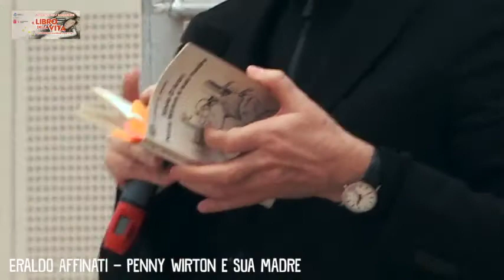IL LIBRO DELLA VITA 4a EDIZIONE Eraldo Affinati parla di Penny Wirton e sua madre di Silvio D'Arzo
ERALDO AFFINATI parla di PENNY WIRTON E SUA MADRE di Silvio D'Arzo, Scandicci, Auditorium, Domenica 14 gennaio 2018, ore 11:00. Il Libro della vita si propone come evento culturale metropolitano che mette al centro la lettura, uno spazio che si apre la domenica mattina per offrire delle voci autentiche. I protagonisti del Libro della vita sono i libri e il racconto che ne riesce a fare l'ospite.